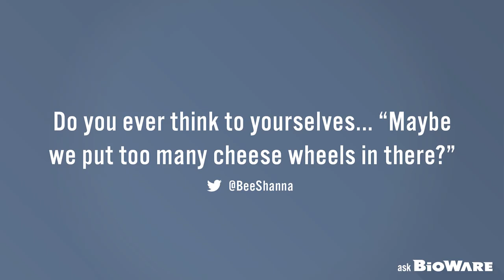Ask BioWare #1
Back in December, we put out a call to the community for questions with AskBioWare. Many of you came up with questions – some funny, some serious, and others positively perplexing. Some of our developers sat down to answer their favorites.

We’ll be doing more of this in the future, so take to twitter with AskBioWare or leave a comment here. Who knows, your question might end up in our next video!